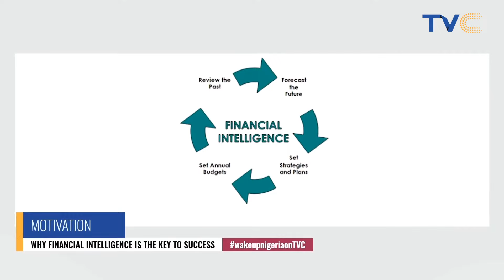FINANCIAL PITFALLS TO AVOID IN WEALTH CREATION - Dr Olumide Emmanuel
Welcome to Dr. Olumide Emmanuel's YouTube channel. Money is an essential aspect of our lives; it allows us to fulfill our basic needs, pursue our dreams, and achieve financial freedom. However, financial success does not come easy, and many of us fall prey to common pitfalls that can derail our financial future. In today's video, Dr. Emmanuel shares his insights on the financial pitfalls to avoid to achieve financial independence. Drawing upon his experience as a successful entrepreneur and financial coach, Dr. Emmanuel breaks down the different financial traps and explains how to navigate them. Whether you are a student, a young professional, or someone looking to make smarter financial decisions, this video is a must-watch for you. So, sit back, relax, and let's learn the financial pitfalls to avoid with Dr. Olumide Emmanuel.